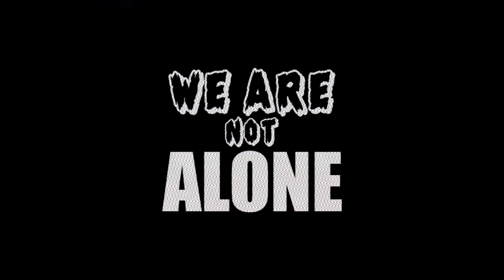We Are Not Alone - Trailer